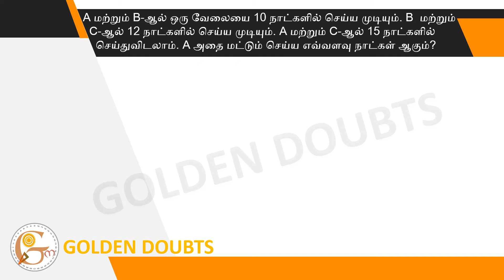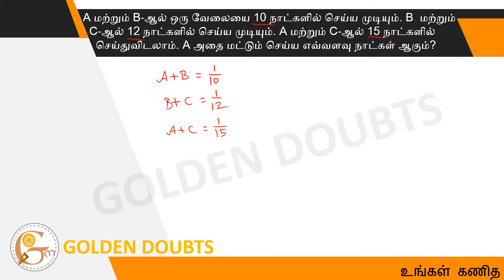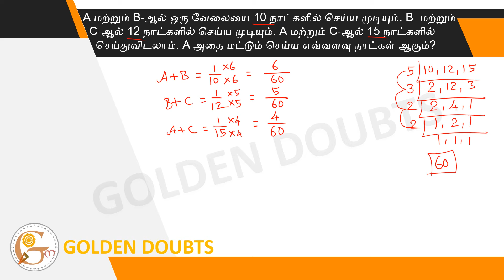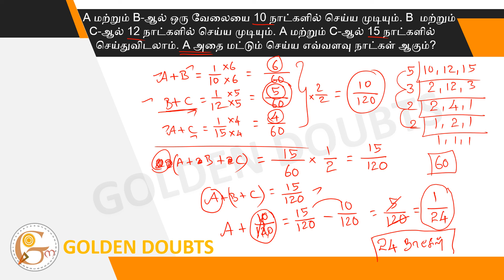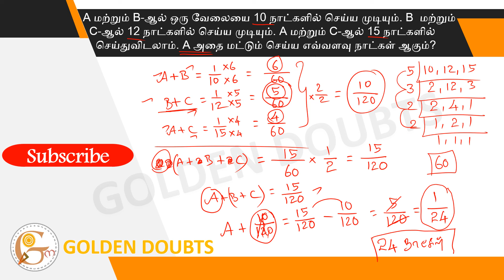A and B can do a piece of work in 10 days. B and C can do it in 12 days. A and C can do it in 15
A and B can do a piece of work in 10 days. B and C can do it in 12 days. A and C can do it in 15 days. How long will A take to do it alone?
(1) 24 days   (2) 20 days  (3) 40 days   (4) 30 days

A மற்றும் B-ஆல் ஒரு வேலையை 10 நாட்களில் செய்ய முடியும். B  மற்றும் C-ஆல் 12 நாட்களில் செய்ய முடியும். A மற்றும் C-ஆல் 15 நாட்களில் செய்துவிடலாம். A அதை மட்டும் செய்ய எவ்வளவு நாட்கள் ஆகும்?
(1) 24 நாட்கள்  (2) 20 நாட்கள்  (3) 40 நாட்கள்  (4) 30 நாட்கள்